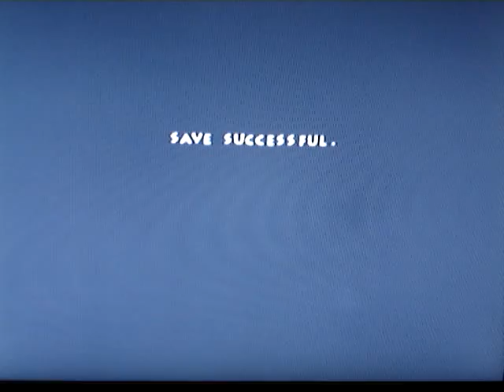Hanging waters section 1 part 2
Hanging waters level